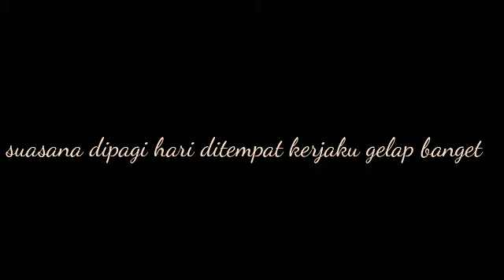Pagi pagi sudah diguyur hujan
Suasana di pagi hari diguyur hujan